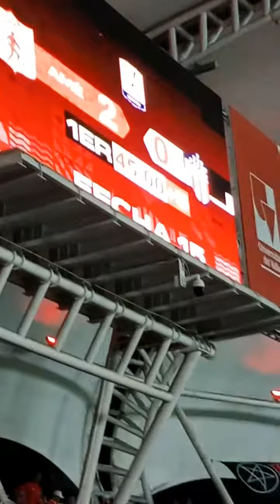El segundo gol de América,